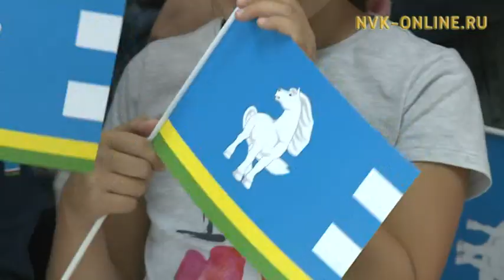В Якутске приветствовали сурдлимпийскийсго чемпиона Василия Стрекаловского